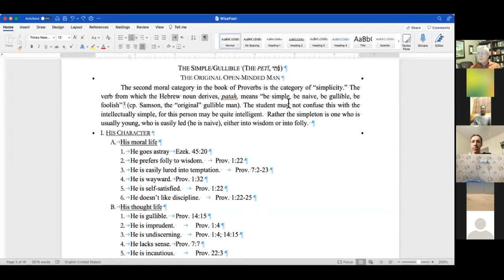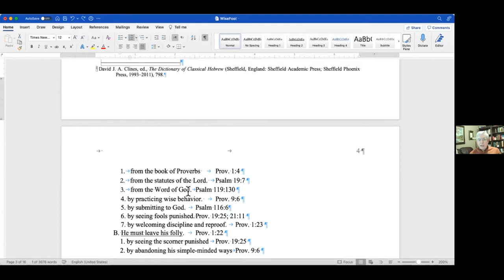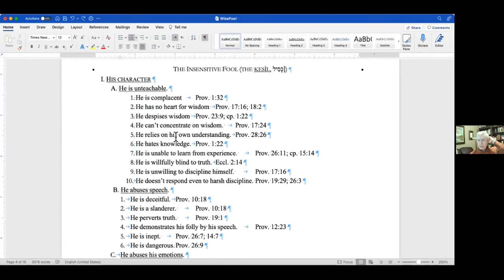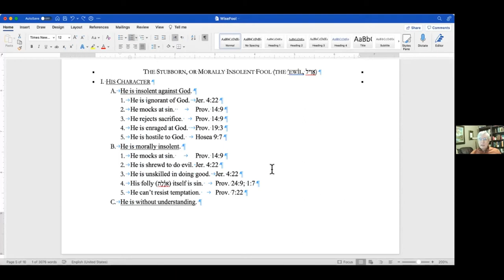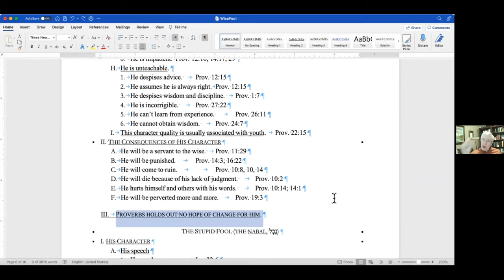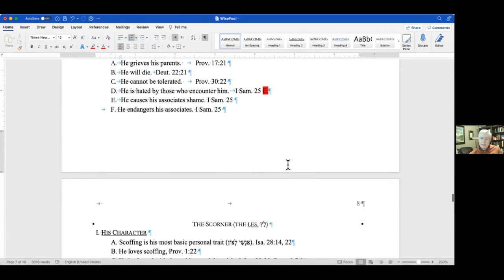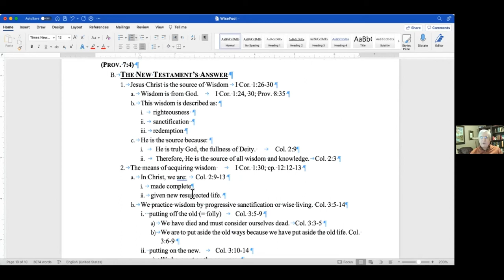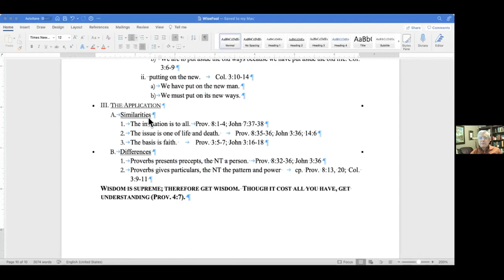Reading Wisdom Literature Meaningfully: Proverbs | Class #4 | Bible Badi | Dr. James E. Allman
Learn to Read Wisdom Literature Meaningfully with Dr. James E. Allman, Dallas Theological Seminary